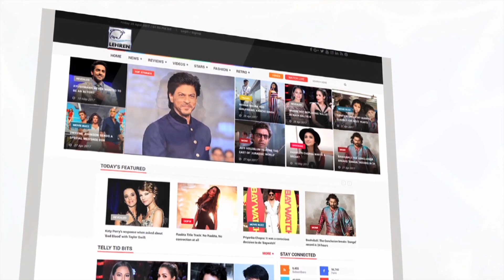भोजपुरिया कलाकारों ने दी गणेश चतुर्थी की शुभकामनाये | Sanjay Pandey | Lehren Bhojpuri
गणेश चतुर्थी के मौके पर भोजपुरी कलाकारों ने अपने दर्शको को शुभकामनाये दी है| देखिये क्या कहा कलाकारों ने